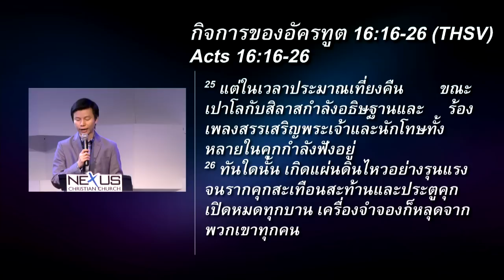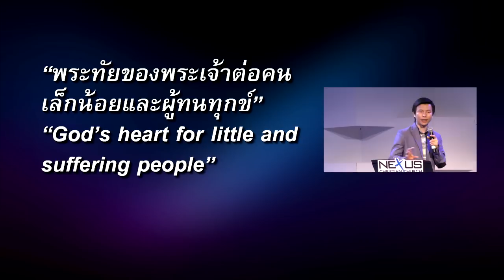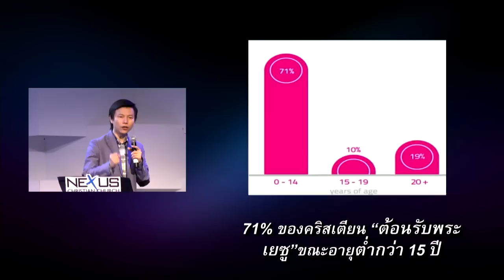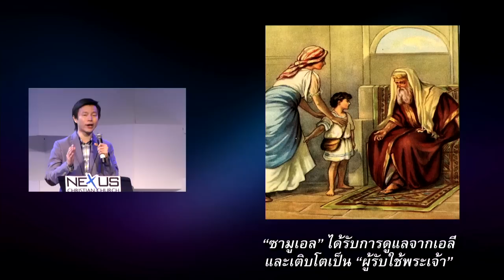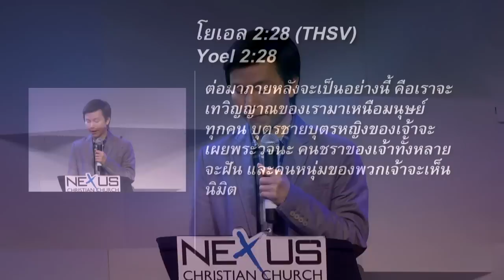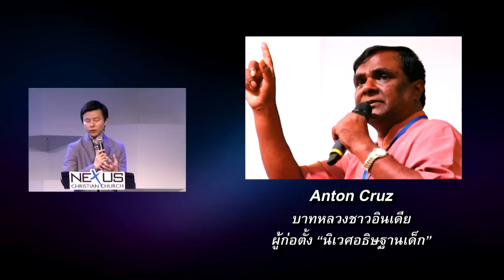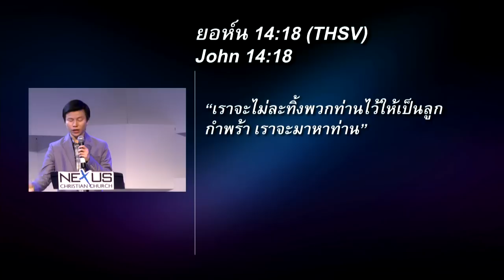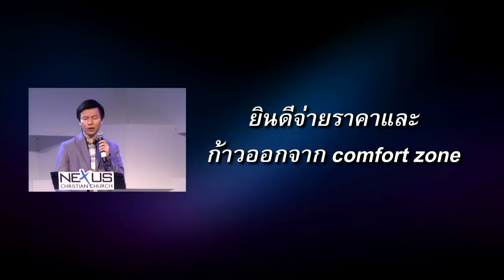คำเทศนา พระทัยของพระเจ้าต่อคนเล็กน้อยและผู้ทนทุกข์ (กิจการของอัครทูต 16:16-26)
คำเทศนา วันที่ 12 มกราคม 2014 โดย อ.ทนนท์ ชาญชิตโสภณ

หัวข้อ: พระทัยของพระเจ้าต่อคนเล็กน้อยและผู้ทนทุกข์
ข้อพระคัมภีร์: กิจการของอัครทูต 16.16-26

1. พระเจ้าเห็นคุณค่าคนที่เล็กน้อยและคนที่ถูกข่มเหง -นาที 8:41
2. พระเจ้าต้องการให้เราช่วยคนที่เล็กน้อยและถูกข่มเหง - นาที 31:13